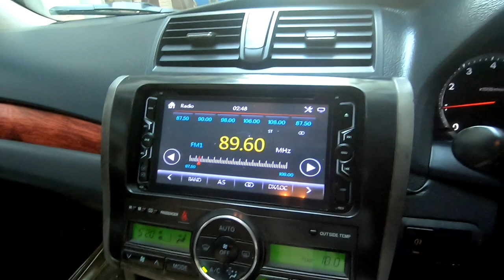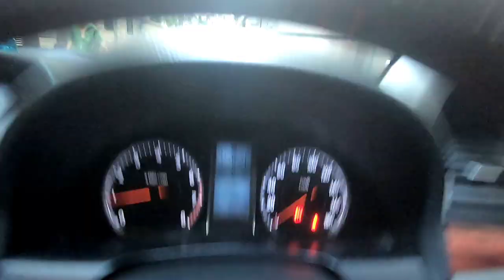ঈদ অফারে শুধুমাত্র ফ্যামিলি ব্যবহৃত গাড়ি বিক্রি | Buy Second Hand Toyota F Premio Cheap Price in Bd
গাড়িটি কিনতে ও আপনাদের গাড়ি বিক্রি করতে ফোন দিন যোগাযোগ করুন- -

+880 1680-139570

বাইক ও গাড়ি রিলেটেড যেকোন আপডেট জানতে আমার এই ফেসবুক পেজে লাইক দিয়ে আপডেট জানতে পারবেন এবং কোন প্রশ্ন থাকলে ইনবক্স করতে পারবেন।ধন্যবাদ ❤❤❤

গাড়িটি কিনতে ও আপনাদের গাড়ি বিক্রি করতে ফোন দিন যোগাযোগ করুন- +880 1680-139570